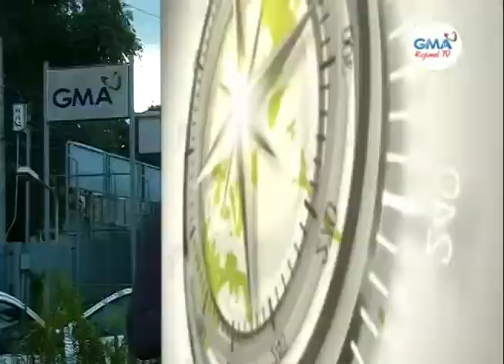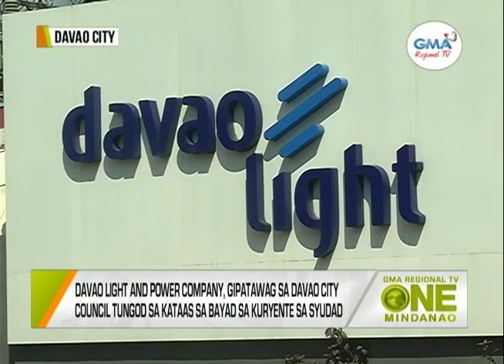One Mindanao: Davao Light And Power Company, ipinatawag ng Davao City Council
Davao Light And Power Company gipatawag sa Davao City Council mahitungod sa kalit nga pagsaka sa singil sa kuryente sa syudad.